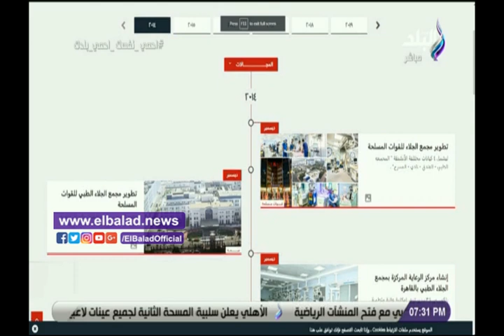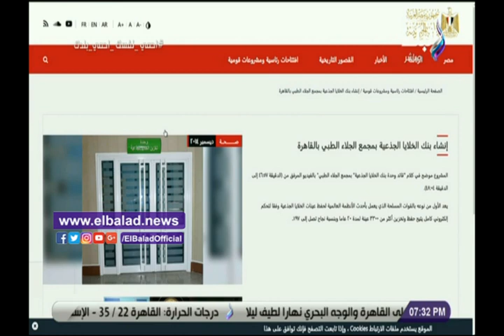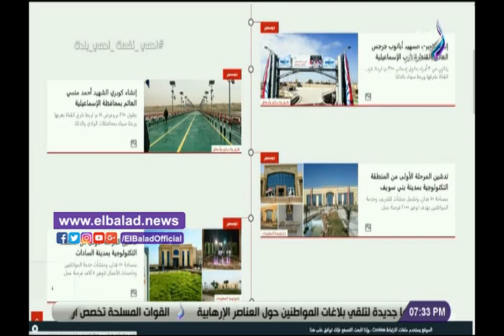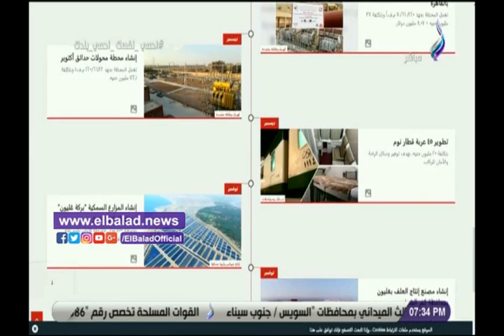أحمد موسى يكشف للمصريين طريقة التعرف على كل ما يحدث في الدولة